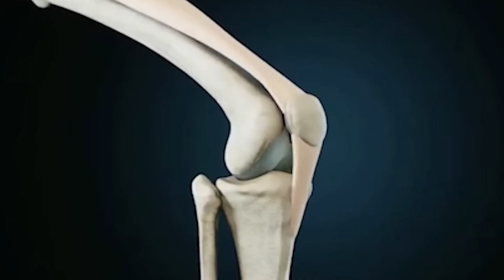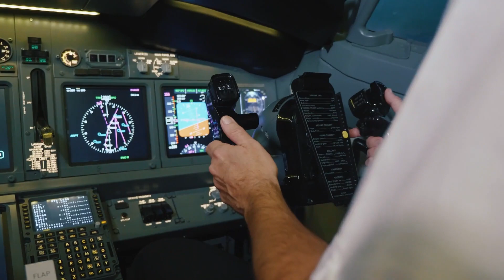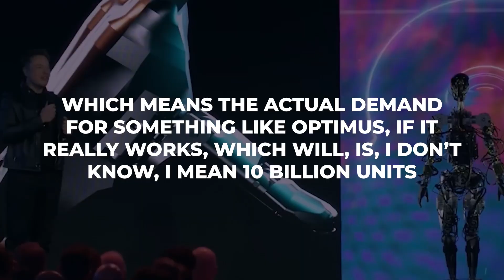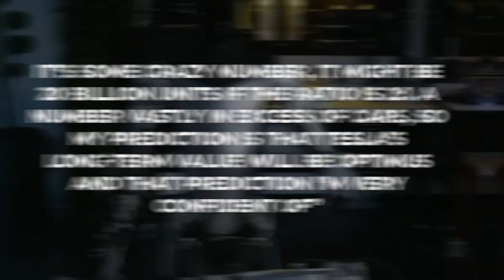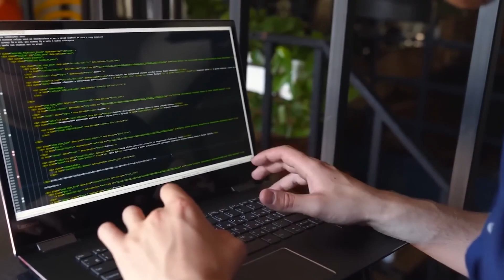New DISTURBING About Tesla's Optimus Robot! Elon Musk Will Take Over!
Welcome Back To  Just Tech,
During the highly anticipated 2023 Tesla Shareholder Meeting, visionary entrepreneur Elon Musk made an electrifying announcement that sent shockwaves through the technology and robotics industries. In a surprising twist, Musk revealed a groundbreaking new video showcasing the latest development in Tesla's foray into robotics—the Optimus Robot. The Optimus Robot, named after the famous Autobot leader from the Transformers franchise, represents a remarkable leap forward in the field of humanoid robotics. Musk unveiled the video, which showcased the sleek and agile Optimus Robot performing a range of complex tasks with precision and finesse. The video demonstrated the robot's impressive capabilities, highlighting its dexterity, mobility, and advanced AI-powered algorithms. From manipulating objects with human-like precision to navigating challenging terrain, the Optimus Robot exhibited a level of sophistication and versatility rarely seen in humanoid robots. Musk emphasized that the primary goal of the Optimus Robot is to augment human capabilities and contribute to various industries, including manufacturing, logistics, and even space exploration. With its advanced sensors and machine learning algorithms, the Optimus Robot has the potential to revolutionize these sectors by increasing efficiency, productivity, and safety. The video also showcased the robot's interactive features, including natural language processing and facial recognition. These capabilities enable the Optimus Robot to engage in meaningful and intuitive interactions with humans, making it a potential companion in various settings, from homes to hospitals to workplaces. As Musk addressed the shareholders, he expressed his excitement about the possibilities that the Optimus Robot brings, envisioning a future where humans and robots collaborate seamlessly. He emphasized the importance of ensuring that AI and robotics technologies remain beneficial and aligned with human values, highlighting Tesla's commitment to ethical and responsible development. The announcement of the Optimus Robot at the 2023 Tesla Shareholder Meeting generated widespread excitement and speculation about the potential impact it will have on various industries. Analysts and enthusiasts eagerly anticipate further updates and demonstrations as Tesla continues to push the boundaries of technological innovation. In this video, We are discussing Elon Musk Reveals New Optimus Robot Video! (2023 Tesla Shareholder Meeting!)